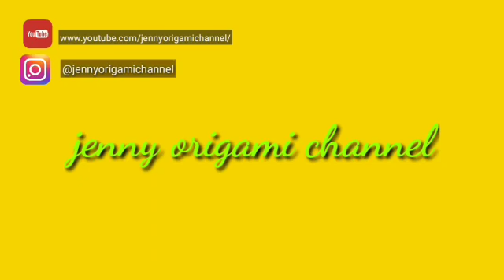5 Cute & Easy Greeting cards | jenny origami channel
his is a tutorial video on how to make Cute & easy last moment Greetings for special persons.

The measurements of the cards is not necessary to be precise as it is a greeting card it can be of any size and shape you want. In this video I have taken measurements according to me but you can take any measurement as per required. If you have any queries or suggestions let me know through your precious comments